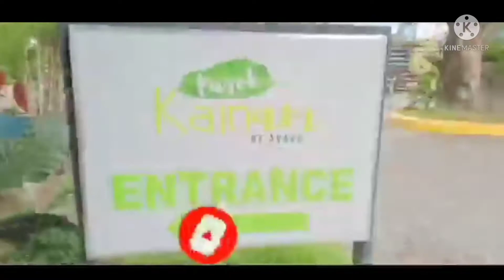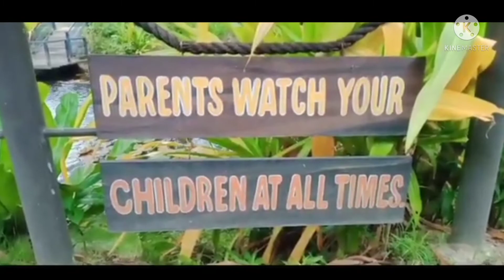KAINAM RESTAURANT San Jose City Nueva Ecija.